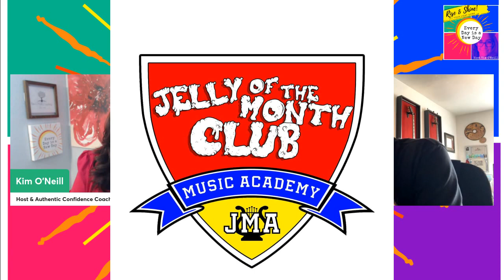Mike De La Torre - Jelly of the Month Club online Music Academy for kids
Hear Mike De La Torre and I talk about the Jelly of the Month Club Music Academy; the value of music in a child's life; and how school's and parents can utilize this online music program for free!
Jelly of the Month Club online Music Academy for kids

🌟 GUEST: Michael De La Torre, aka "Mic Dangerously," is the co-founder of the Jelly of the Month Club; a “family band” that inspires, educates, and entertains kids and adults of all ages. The JOTMC focuses on introducing music to developing young minds through using diverse musical instrumentation; humorous stories; educational messages; and universal values in their original compositions. In 2020 they developed the Jelly of the Month Club Music Academy, aka JMA, an online cartoon music course that teaches kids about music, through fun, interactive play-along "Guitar Hero-style" cartoons and catchy sing-alongs.

Mic is one of the main musical forces behind several Southern California acts today. He has written and produced everything from country and gangster rap, to polka, big band swing and heavy metal. His music has been featured on FM and XM stations nationwide, and can be seen performed LIVE regularly. His songs have been licensed for use by MTV, FOX, TLC, CMT, Knott's Berry Farm, Disneyland & many more. He is/was also the frontman for bands Mic Dangerously, The Royal We.

🌤 4/27 @ 12:30pm PT / 3:30pm ET
Join us LIVE on Facebook, YouTube and LinkedIn. Podcast replays begin Friday.

Learn more about the Every Day is a New Day Show at KimONeillCoaching.com